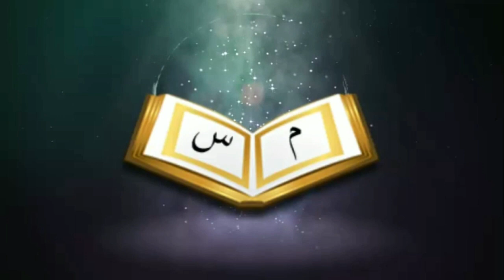কোর'আন ও সুন্নাহ অনুযায়ী ঈদুল ফিতর উদযাপন┇🔥┇মুশাররফ বিন ওবায়দুল্লাহ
Present by.
Sunnah Media
Zajakallah Khairan